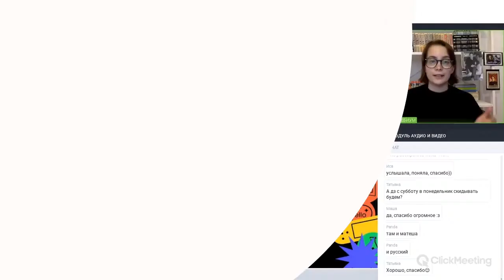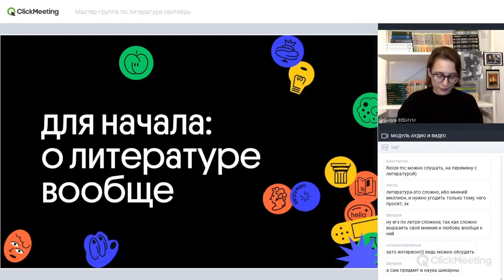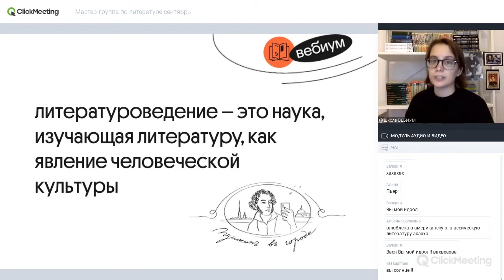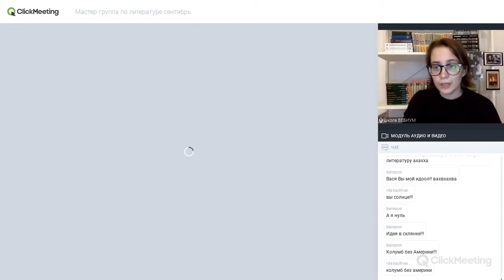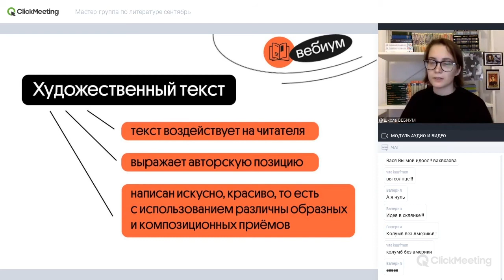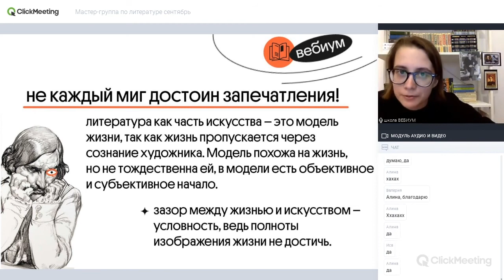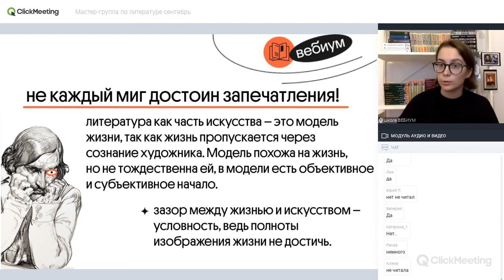НУЖНО ЛИ ЛЮБИТЬ ЧИТАТЬ, ЧТОБЫ СДАТЬ ЛИТЕРАТУРУ | Вебиум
Хочешь больше знаний и качественной подготовки на 90+? Тогда переходи по ссылке В этом видео поговорим о том, нужно ли любить читать, чтобы сдавать ЕГЭ по литературе?

Хочешь больше? Листай ниже и забирай подарки 🎁

🔻 Топ-4 полезных материала для ЕГЭ по литературе 🔻
🚀 Стартер-пак: всё, что нужно для эффективного начала подготовки
✍🏻Как писать сочинения № 8, 9, 15, 16?

А теперь давай знакомиться 🙂
Меня зовут Василиса Бродская. Я обожаю литературу и уже 5 лет влюбляю в неё своих учеников. И каждый второй сдаёт ЕГЭ на 90+. Горжусь своими ребятами 🤗